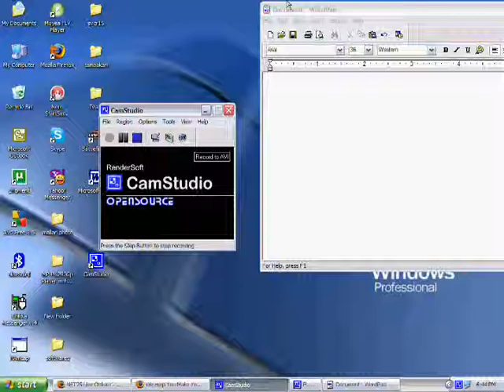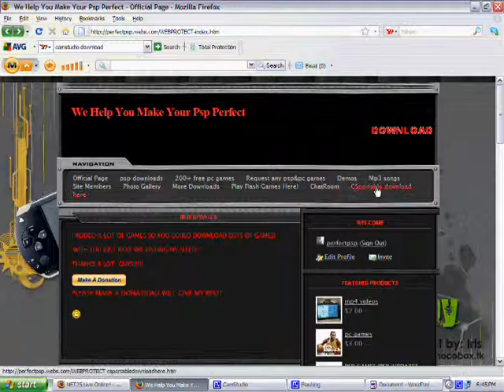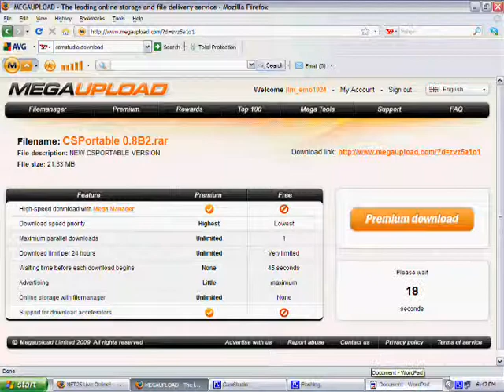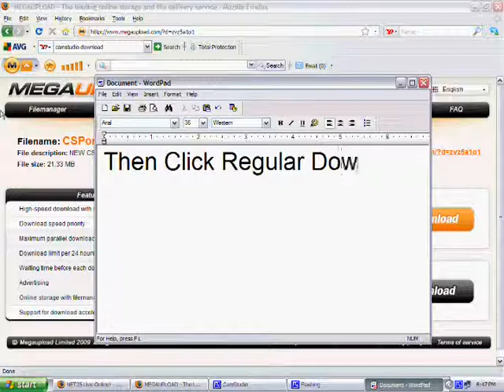Download CSportable Newest Version For PSP!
Newest Counter Strike For Your PSP!